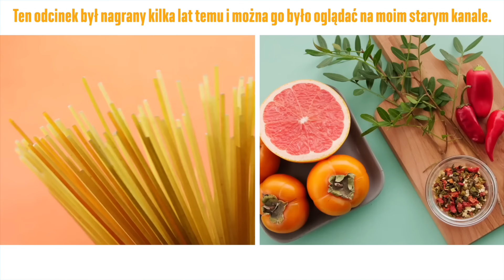Zdrowa DIETA SIRTFOOD, zwana dietą ADELE! Przypis na sałatkę i koktajl! (film ze starego kanału)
Kochani, co jakiś czas będę publikować obiecane filmy z mojego starego kanału. Będą to filmy, o które stale prosicie w komentarzach i wiadomościach do mnie:)
Wasza Aga ♥

Składniki:

SAŁATKA:
ser halloumi
szpinak
czerwona cebula
daktyle
młode listki selera naciowego
orzechy brazylijskie
orzechy pinii
kapary

WINEGRET:
jagody
musztarda miodowa
ocet jabłkowy
oliwa

ZIELONY SOK:
seler naciowy
szpinak
daktyle
kiwi
sok z cytryny
woda

Pobierz darmowego e-booka o zdrowiu kobiet i mojej suplementacji : wszystkiego zdrowego!

1.Omega Klasyczna, którą polecam o smaku cytrynowy, można stosować także do zup , sałatek, koktajli, twarożku, jogurtu lub wypić  samą lub wymieszaną z sokiem.
Butelka starczy na miesiąc, cena jaką widzisz po zalogowaniu dotyczy 2 butelek, w kolejnym miesiącu subskrypcji otrzymasz butelkę na kolejny miesiąc.
Zakup i ciesz się zdrowiem, formą i urodą!

2. Omega Gold z luteiną. To najlepsza Omega na rynku, moim zdaniem, nazywam ją płynnym złotem, polecam szczególnie osobom z Hashimoto, w trakcie leczenia onkologicznego ciężkiej chemii i naświetlań. Osobom obciążonym dziedzicznie nowotworami, osobom, którym często zatrzymuje się woda lub walczą z chronicznym zmęczeniem. Osobom, które mają choroby autoimmunologiczne. Wycisza stany zapalne i zapobiega większości chorób cywilizacyjnych. Bardzo ważna dla osób osłabionych kardiologicznie, po zawałach.Ten błysk i glow mojej skóry od jakiegoś czasu  to właśnie po 6 miesięcznej suplementacji
3.Omega kids dla dzieci. Pomaga zwalczyć zmęczenie, poprawia wyniki w nauce, a także jakość snu i zdrowie psychiczne.Dzieci szczególnie potrzebują kwasów omega dla prawidłowego rozwoju i siły by przeżyć zdrowo i szczęśliwie każdy dzień.  Można podawać od kiedy dziecko zaczyna pić z kubeczka. Fantastyczna na odporność u dzieci. NIE ZAWIERA METALI CIĘŻKICH

 4. Eqology Collagen Booster. Mega kuracja shootami z kwasem hialuronowym i kolagenem. Rezultat potwierdzony klinicznie po 7 dniach redukcja zmarszczek. 10 shootów na opakowanie. Najlepsza ekspresowa terapia dla urody skóry i włosów. Efekt już po 7-dmym dniu stosowania (udokumentowano klinicznie).

5. Eqology Anti Age Collagen, to kolagen który stosuję od roku, mała cząsteczka, pochodzenie czyściutki dorsz z Morza Barentsa, brak metali ciężkich to najważniejsza informacja dla zdrowia. Ja rybi kolagen stosuję codziennie.Każda nasza komórka zawiera kolagen , jego regularny ubytek po 25 roku życia powoduje utratę jędrności nie tylko skóry ale i wszystkich! Organów naszego ciała!